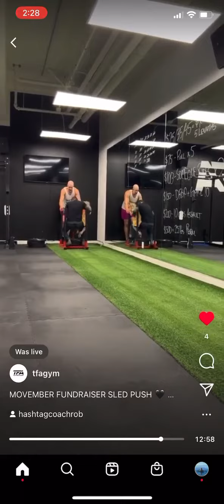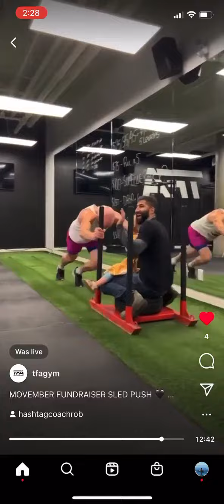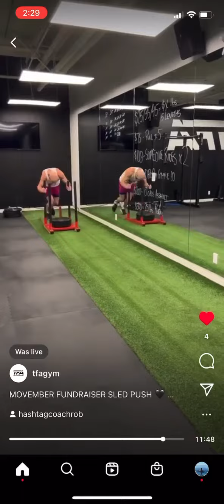Kavanah at fundraiser w dada